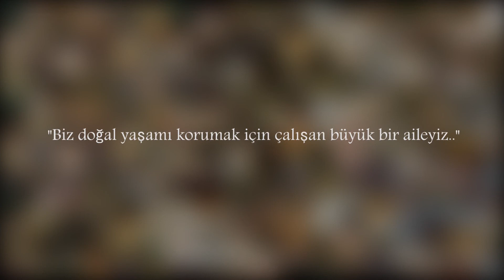İSTANBUL VE KOCAELİ'NİN TEK HAYVANAT BAHÇESİ-3